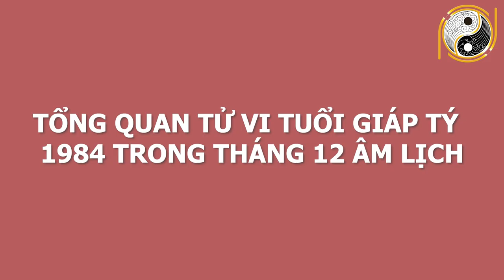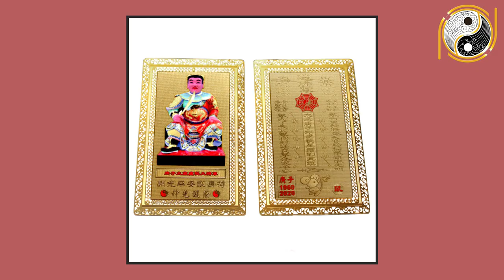Tháng 12 ÂL Con Giáp Này ĐẠI HẠN LIÊN MIÊN, Tháng Cuối Năm Vỡ Nợ Mất Trắng Nếu Không Biết Điều Này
01. Linh phù giải hạn
02. Hồ lô hóa giải Ngũ Hoàng
03. Mai Hoa Phú Quý
04. Gương bát quái tinh cầu
05. Kim bài thái tuế 2023
06. Vòng tam hợp Dần Ngọ Tuất
07. Vòng tam hợp Thân Tý Thìn
08. Vòng tam hợp Hợi Mão Mùi
09. Vòng Tam Hợp Tỵ Dậu Sửu
10. Bát bảo tâm kinh
11. Minh Quang pháp bảo cầu
12. Minh Quang pháp bảo lục giác
13. Tỳ Hưu Lộc Tài (Đồng)
14. Tỳ Hưu Khai Vận ( Bạch Ngọc)
15. Bách Niên Tụ Tài ( tụ tài lộc)
16. Song long ngọc ấn ( ấn thăng quan)
17. Kim bài ngũ Lộ Thần Tài
18. Hồ lô bình an ( treo xe)
19. Móc khóa văn xương
20. Ống bút văn xương gỗ đào
21. Bút văn xương gỗ đào
22. Bút văn xương gỗ đào nhỏ
23. Hoa mai kim tiền ( mạ vàng )
24. Các vật phẩm phong thủy khác Tháng 12 ÂL Con Giáp Này ĐẠI HẠN LIÊN MIÊN, Tháng Cuối Năm Vỡ Nợ Mất Trắng Nếu Không Biết Điều Này.
Qúy vị và các bạn thân mến, bước sang tháng 12 âm lịch năm 2020 vận trình của các con giáp cũng dần thay đổi. Có con giáp giàu có hơn người nhưng cũng có con giáp nghèo rớt lá mồng tơi. Xem tử vi tháng 12 âm cho thấy có Tháng 12 ÂL Con Giáp Này ĐẠI HẠN LIÊN MIÊN, Tháng Cuối Năm Vỡ Nợ Mất Trắng Nếu Không Biết Điều Này. Vậy để biết chi tiết về con con giáp này và cách hóa giải vận hạn ra sao? Kênh Phong Thủy Gia Cát xin nời quý vị và các bạn cùng xem hết video này nhé!